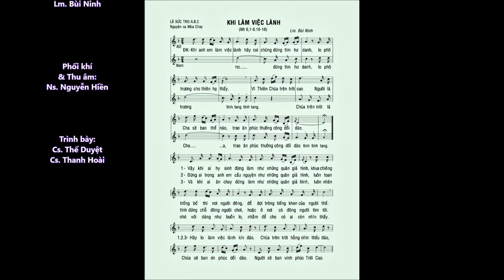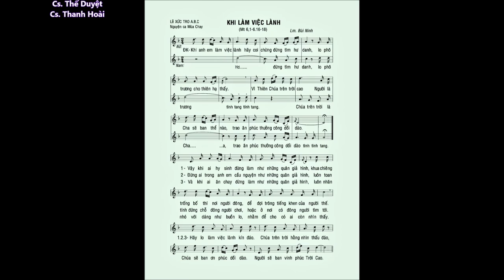Mùa Chay: KHI LÀM VIỆC LÀNH (Mt 6,1-18) – Ca sĩ: Thanh Hoài & Thế Duyệt